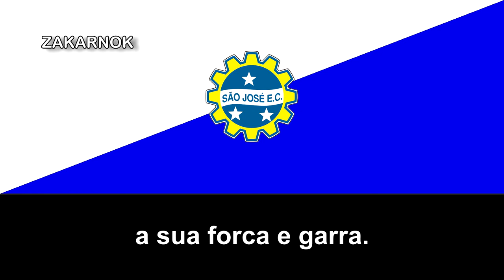Himno del São José EC (Hino do São José EC)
El São José Esporte Clube es un club de fútbol de Brasil, de la ciudad de São José dos Campos, en São Paulo y ha llegado a participar varias veces en el Campeonato Brasileiro - Série A.